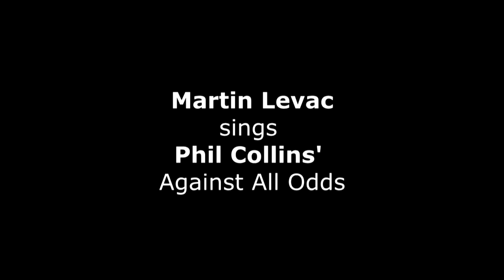Against All Odds Cover - Martin Levac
Phil Collins impersonator Martin Levac sings Against All Odds (1984)
martinlevac dot com